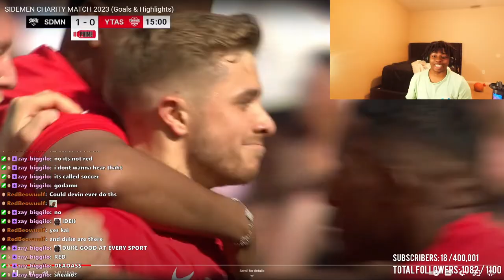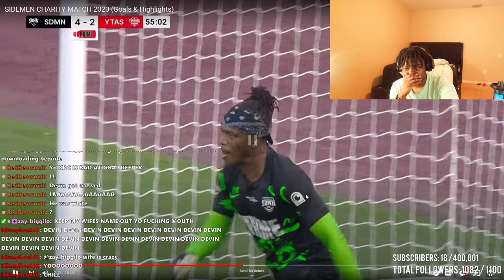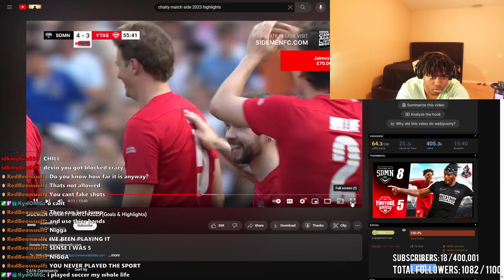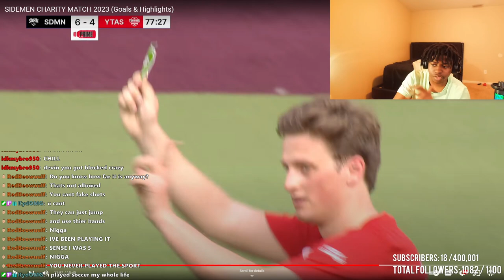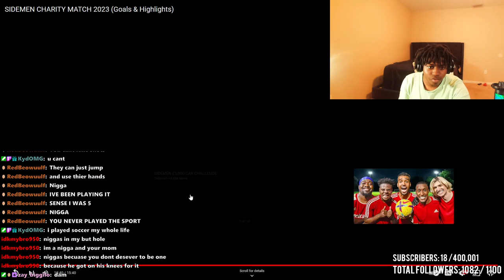Dxvin Reacts To SIDEMEN CHARITY MATCH 2023 Reaction